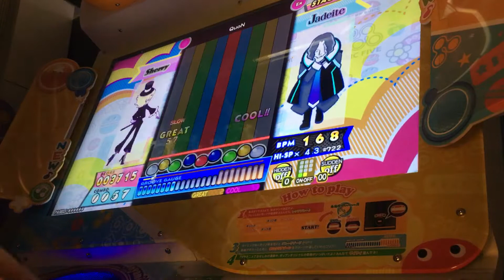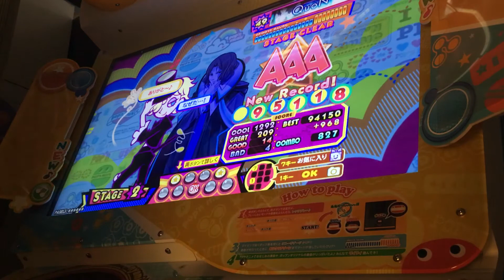QuoN(EX) 95.1k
2020/09/08
EX:Lv49
OP:NONE
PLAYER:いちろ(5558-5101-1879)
初銅星初AAA